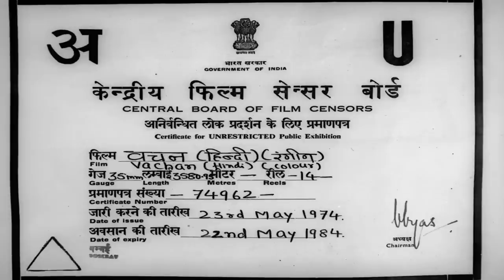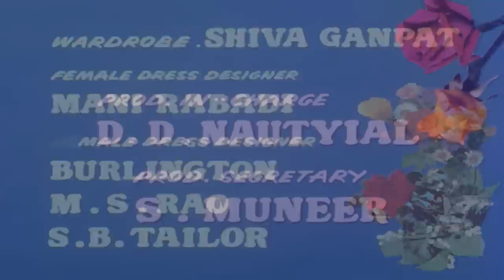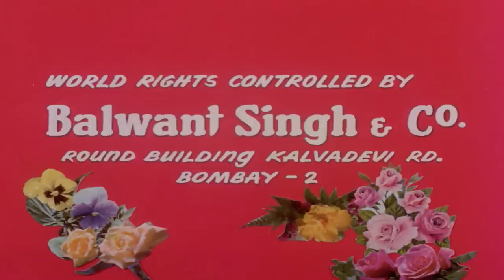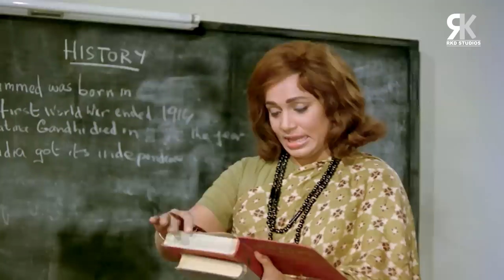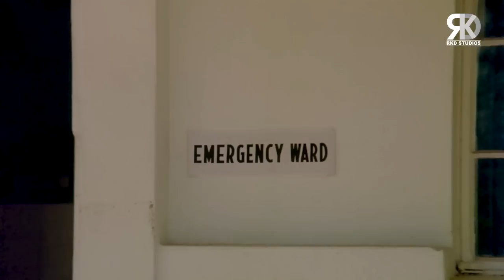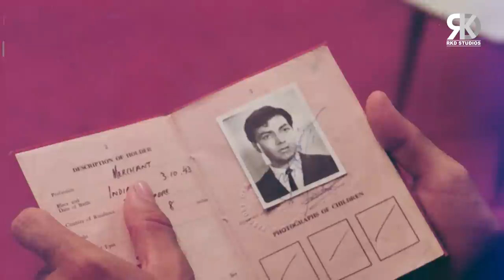Vachan Full Action Movie | वचन | Shashi Kapoor, Vimi, Prem Chopra, Rajendra Nath | Hindi Movies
Watch Bollywood action Hindi movie "Vachan", starring Shashi Kapoor, Vimi, Prem Chopra, Jabeen Jalil, Rajendra Nath, Nazir Hussain, Sulochana, K. N. Singh, Tarun Bose, Kamal Kapur, Shammi, Jayshree T & others. Music by Shankar Jaikishan. Produced by Tejnath Zar & directed by Suraj Prakash.

Credits:
Movie: Vachan | वचन 1974)
Director: Suraj Prakash
Producer: Tejnath Zar
Singers: Kishore Kumar, Mohammed Rafi, Mahendra Kapoor, Sharda, Krishna Kalle
Lyrics: Hasrat Jaipuri, Sheily Shailendra, Kiran Kalyani
Starcast: Shashi Kapoor, Vimi, Prem Chopra, Rajendra Nath & others.